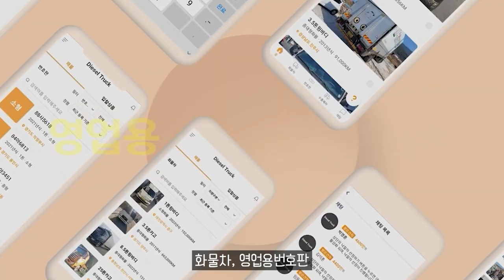기아, 첫 픽업트럭 '타스만' 국내 첫 공개